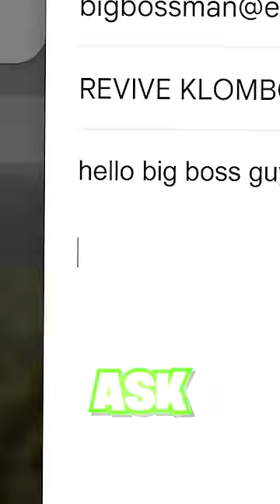Fortnite KILLED Them! ☠️